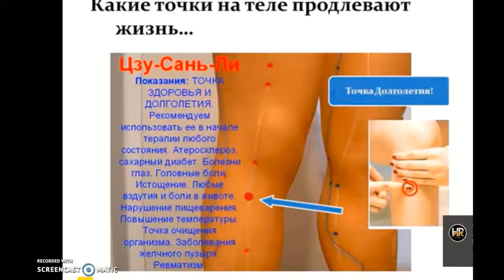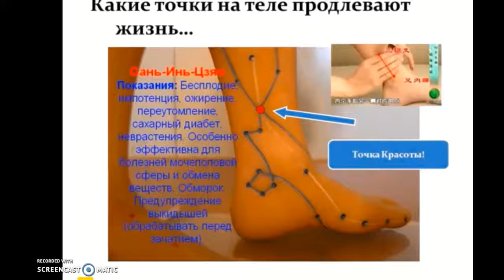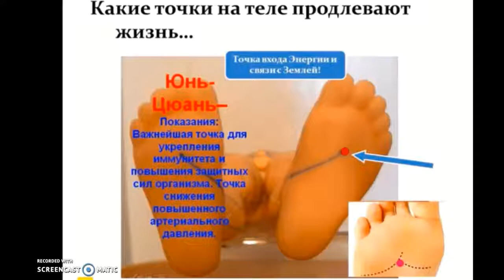Жить долго и быть здоровым!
Здесь подсказки для тех кто утруждать себя глубоким изучением своего здоровья не хочет, и для тех к то хочет найти высококвалифицированного специалиста в области нетрадиционной медицины. Все виды массажа, гомеопатия, натуропатия, фитотерапия, акупрессура, прогревание моксами , ароматерапия, и другие методы оздоровления организма. Работаю со страховыми компаниями. Принимаю пациентов в клинике и на их территории. Консультирую по скайпу: sunlight-777-